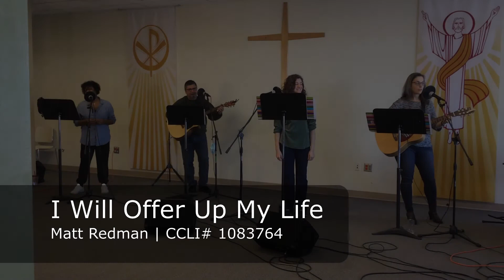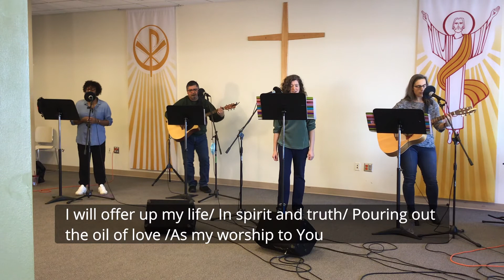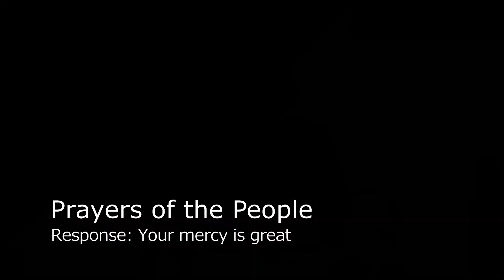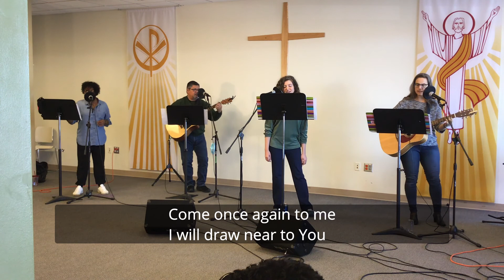Sunday Morning Church Service - November 15, 2020 - Good Shepherd Barrhaven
Our regular Sunday service featuring prayer, preaching and music. Learn more about us or make a donation to support our ministry at our